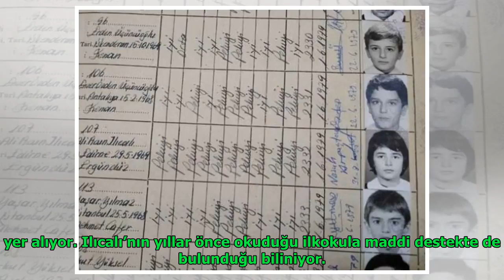Acun Ilıcalı'nın ilkokul karnesi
Anita Andrews